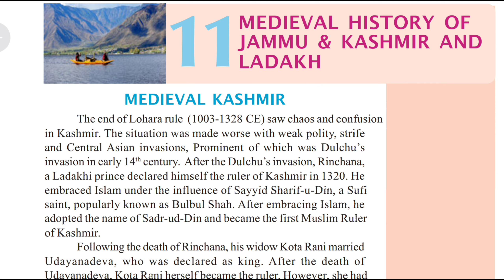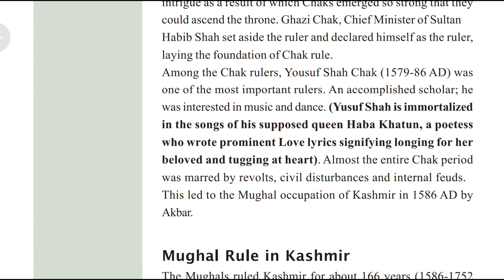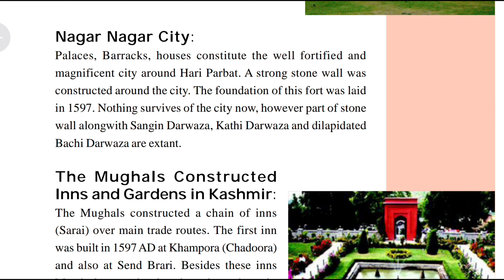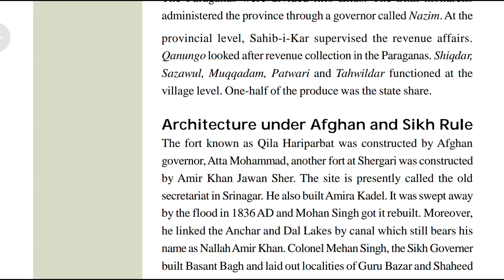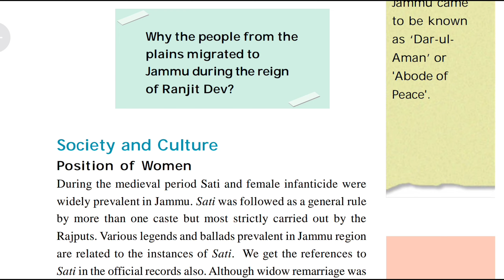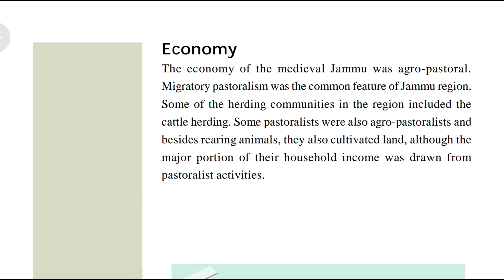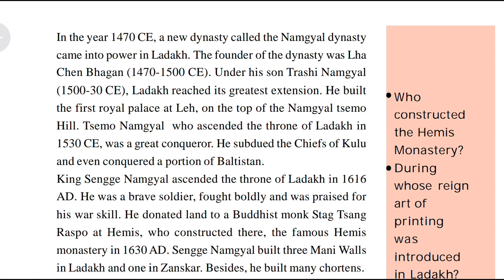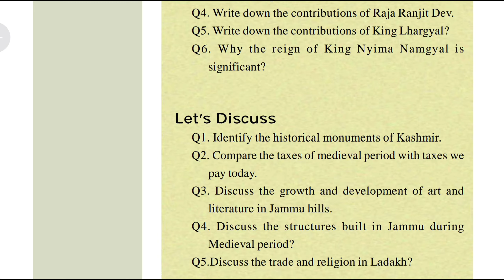Medieval History Of Jammu and Kashmir and Ladakh || Class 7th History Book NCERT and JK BOARD 2023